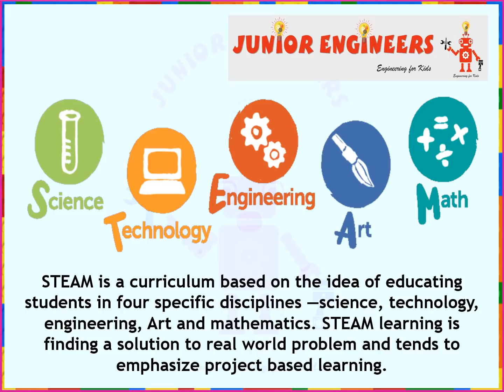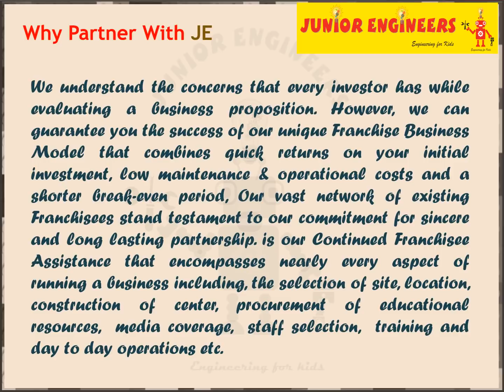Start your own Robotics Franchise | Educational Franchise | Coding Franchise | Junior Engineers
Junior Engineers
 (Engineering for kids) offers Master/ Unit Franchise for IConstruct, Irobo (robotics for kids), ICoder, IEngineer, IElectric Program any where in India
✅ Low investment: ₹2 - ₹8 Lakhs
✅ Low Royalty Fee
✅ Digitally Enabled Curriculum and Syllabus
✅ Regular Training & Support
✅ Marketing - Digital Support & Local Guidance